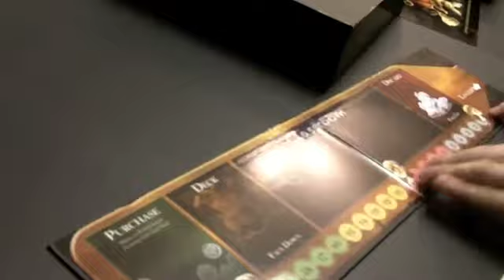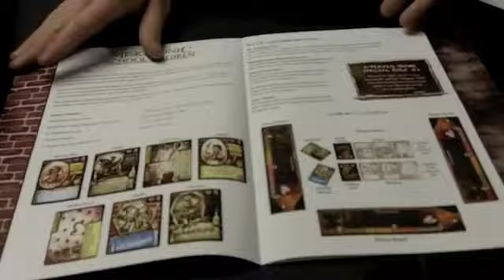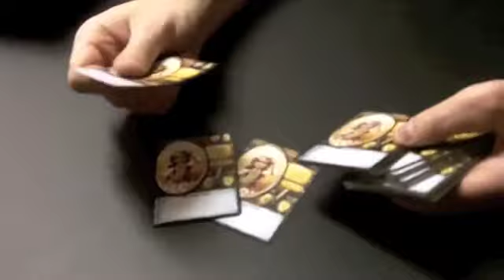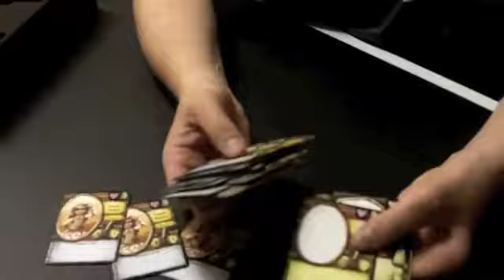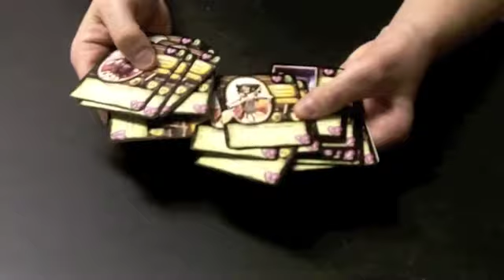Play Unplugged TV 2-7 Miskatonic School for Girls Unboxing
In this episode of Play Unplugged TV, Play Unplugged's Enrico Nardini unboxes Miskatonic School for Girls. This new deckbuilding game features a light-hearted and humorous take on the H.P. Lovecraft Mythos and a mechanic to build other players decks as well as your own.